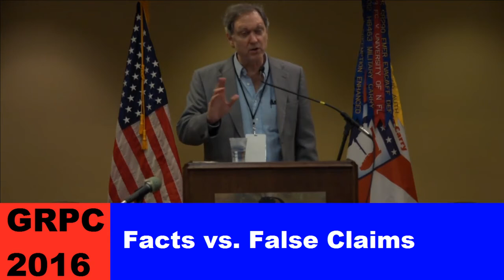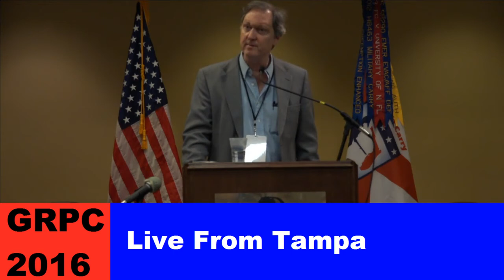John Lott's Talk at the Gun Rights Policy Conference September 24, 2016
John Lott gave a talk on his new book, The War on Guns, at the Gun Rights Policy Conference on September 24, 2016 from 4:30 to 5 PM